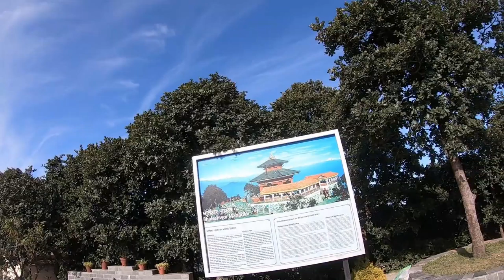the hills of chandragiri, part 6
A walk up the mountain reveals the levels of bad governance: haphazardly cut vertical faces that destabilize the slopes which heavy rains wash away every monsoon season, and the enormous amounts of tax payers’ money spent on repairs and re-construction works every year. [Why not dig a tunnel through the mountain? It may appear expensive at first, but in the long run it saves a lot of resources.] But it also gets one closer to nature: monkeys playing on the branches of trees, and the call of barking deer somewhere deep in the forest. [This forest also houses leopards, jackals, squirrels, and a lot of other animals.]

But the main reason why a lot of people from the cities wish to take a cable car and climb up to the mountain top is more a religious one than any other. There is a temple dedicated to Lord Shiva at the very top: the Bhaleswor Mahadev temple. It also offers, on a clear day, a great view of the gigantic mountain ranges high up to the north.

There is also the story of the Great King from Gorkha [Gorkha lies to the west of Kathmandu, and is a historic place.], Prithvi Narayan Shah, who unified the petty states in 1768 and created Greater Nepal. He is believed to have come here from the west and from this high vantage point looked down at the Valley of Kathmandu [consisting of three districts/cities: Kathmandu, Bhaktapur, and Lalitpur] before assimilating them in a greater unified nation.

There is a cafeteria, a view tower (with pedestal mounted binoculars), childrens’ playground, and horse riding facilities among other things.

Since I did not take a cable car, either up or down, this has to be the last part in the series. The scenes are not necessarily arranged in a sequential order as they were filmed. The scenes of the bus climbing up, for example, were taken while descending down the mountain, and so were the forest shots. The 360º sweeping panoramic scenes near the end were taken with the camera describing a spiral (about 9 inches from the ground), and then a stationary circle (about 3.5 meters from ground on a 1 m long stick).

See you with my next video. Wishes.